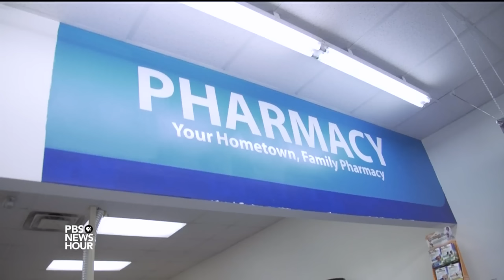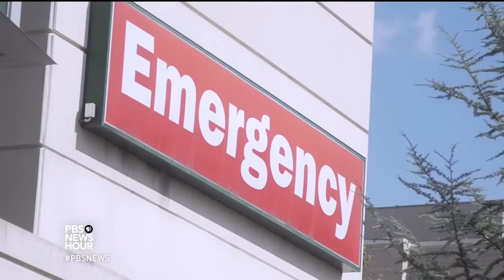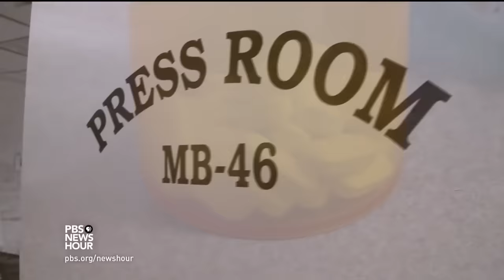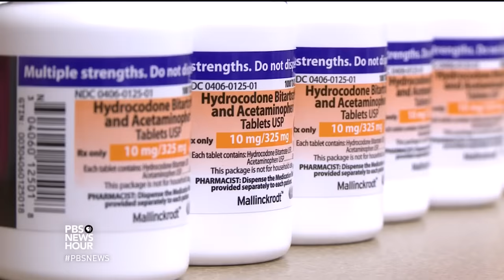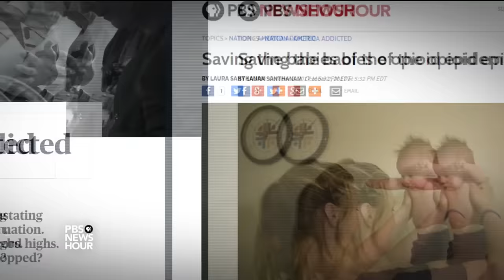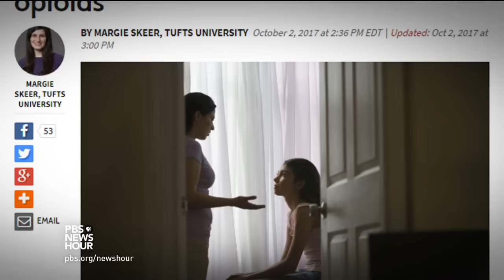A community overwhelmed by opioids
At the epicenter of America's opioid epidemic, Huntington, West Virginia’s growing addiction problem has overwhelmed everyone from first responders to business owners to newborns. So far, the city's robust efforts to fight back haven't been enough to curb the overdoses. Hari Sreenivasan reports as part of our series, "America Addicted."